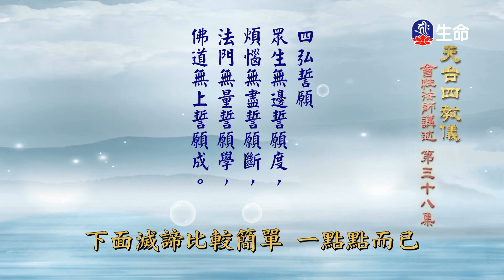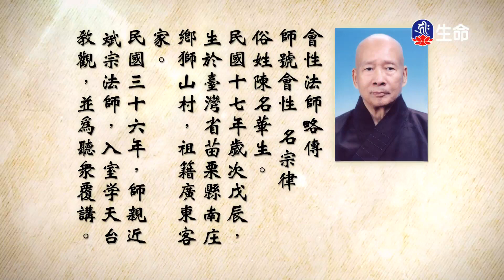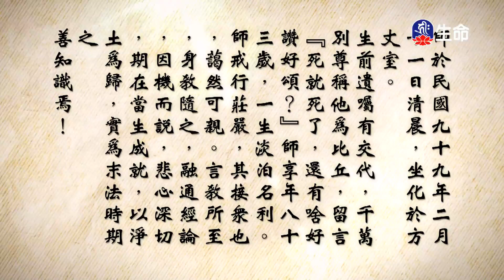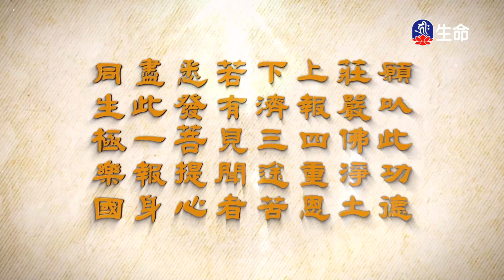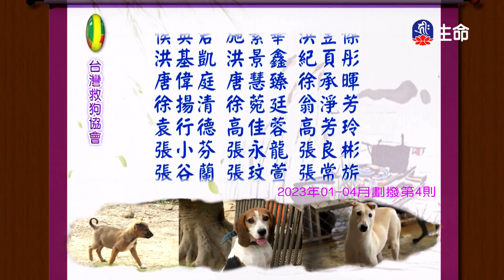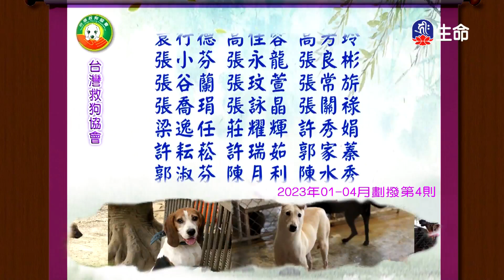天台四教儀(38)-2_長老法語_(lifetv_20230708_14：30)